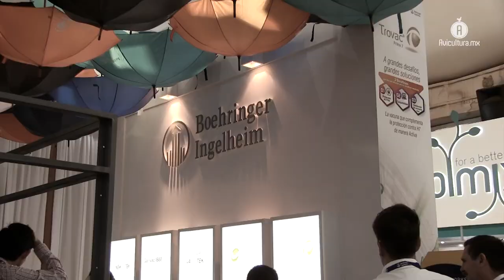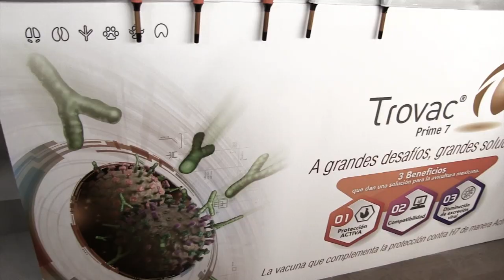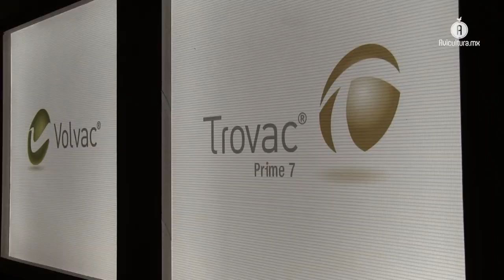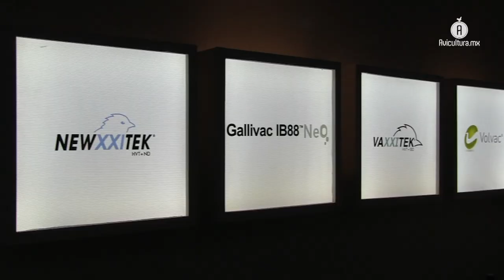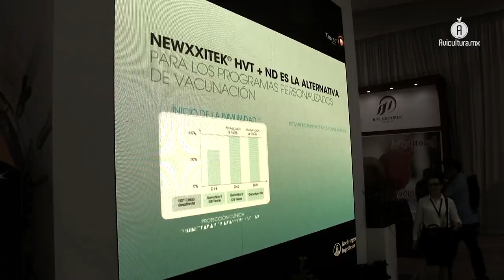VTS, estrategia de Boehringer contra la Influenza Aviar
Durante el Magno Evento Avecao 2019, Boehringer Ingelheim tomó la oportunidad para presentar ante los médicos especialistas en avicultura, su Servicio de Tecnología de Vacunación (VTS), nuevo portafolio enfocado específicamente a hacer frente a la Influenza Aviar (IA).

Hay que recordar que esta es una enfermedad recurrente en la avicultura mexicana y que entre abril y julio ha provocado 22 brotes en los estados de Querétaro, Hidalgo, Jalisco, Guerrero, Estado de México, Guanajuato, Veracruz y Tlaxcala, de acuerdo con la Organización Mundial de Sanidad Animal (OIE).